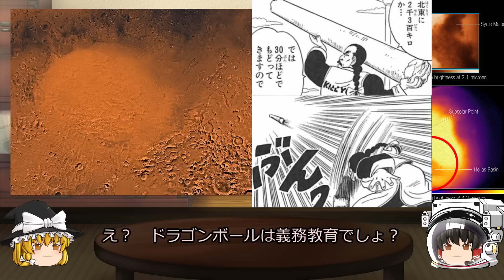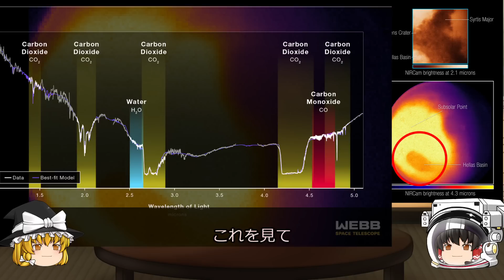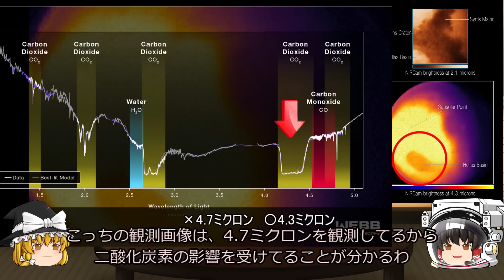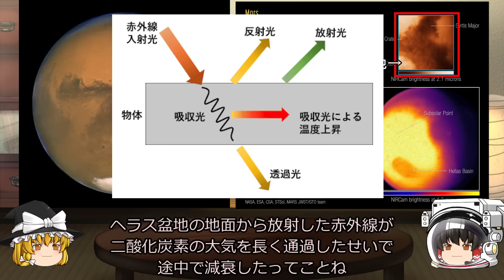【ゆっくり解説】史上最も重い星が爆発するとどうなる？ ジェームズウェッブ宇宙望遠鏡解説リターンズ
2021年に打ち上げた世界最先端の宇宙望遠鏡ジェームズウェッブ
とうとう待望の観測画像が公開され、世界が驚愕しました
今回は、火星の地表温度とタランチュラ星雲について解説します

火星の画像(ページ内左メニューから選んでください)
タランチュラ星雲の画像('ページ内左メニューから選んでください)

【NEXTSWAN投稿記事】
宇宙で炭酸飲料が飲まれないワケ
旧ソ連の宇宙ステーションミールで起きた火災事故の真相

【いちおし宇宙系】
・アマゾン総合リンク
・iPhone SE (2020) / 7 / 8 James Webb 宇宙望遠鏡 2021 赤外線天文学 スマホケース
・宇宙戦艦ヤマト2202 最終決戦仕様